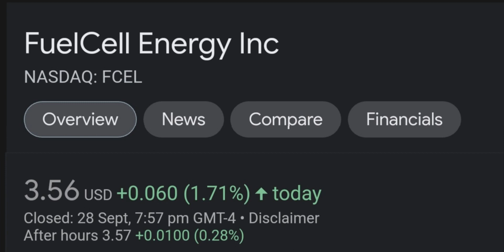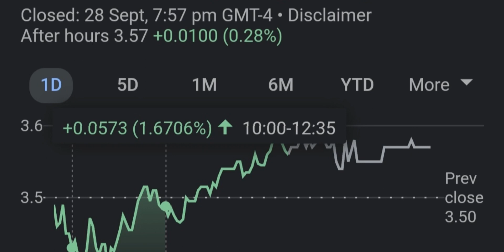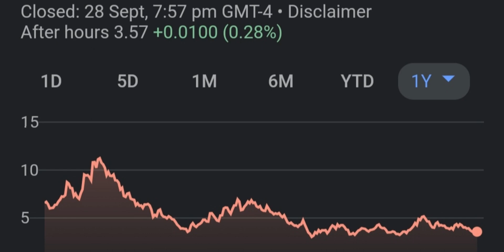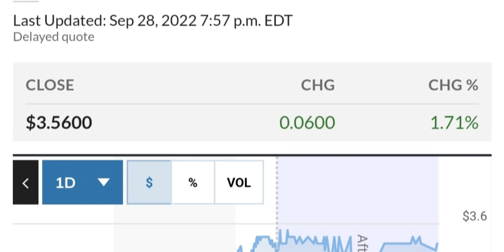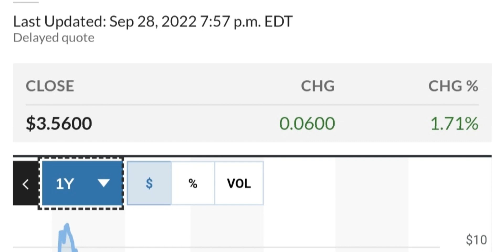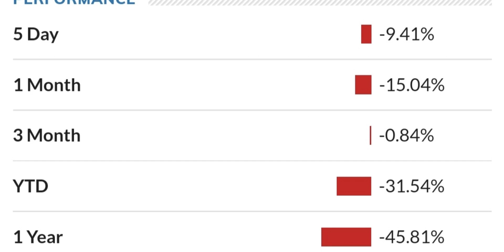FCEL STOCK FuelCell Energy Price Predictions Technical Analysis Trading